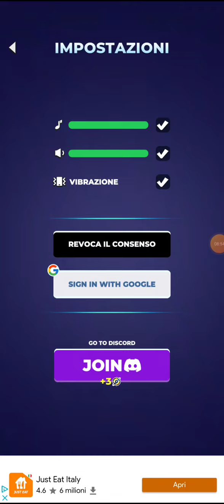My Little Universe - metà video perduto!?